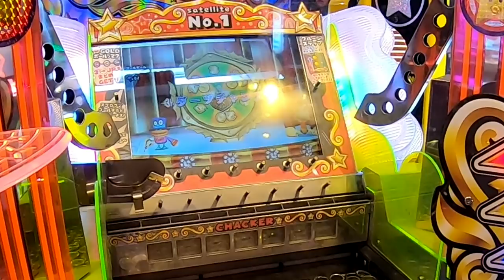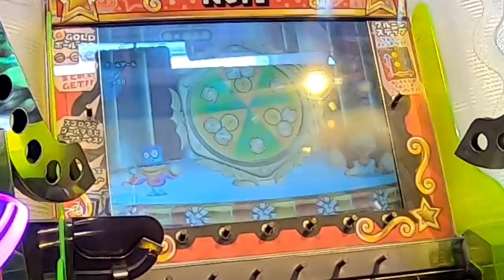【使い切るまで帰れません】メダルゲーム1000円チャレンジ！こんなの楽勝！？マリオのクレーンゲームが激アツ！！！【しほりみチャンネル】